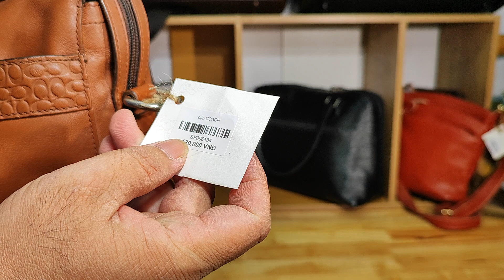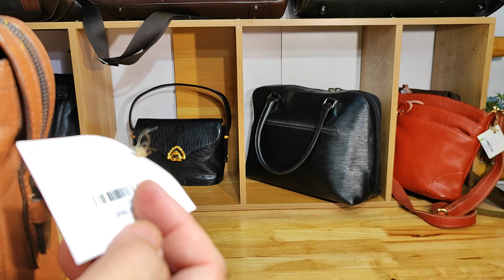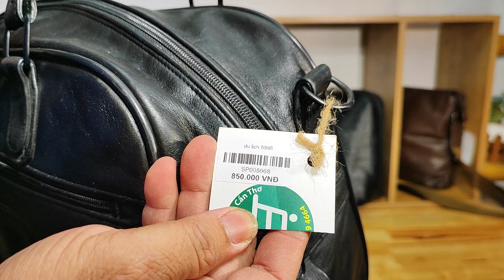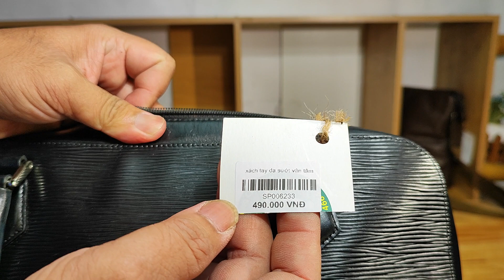Túi Da Nhật Cần Thơ 08.6.2023,12h túi si hiệu, túi da, du lịch Nhật, xách tay Nhật, zalo 0973952507